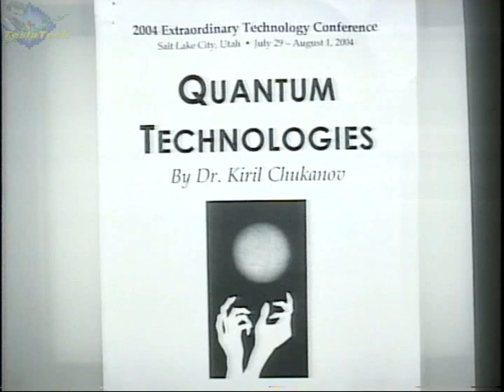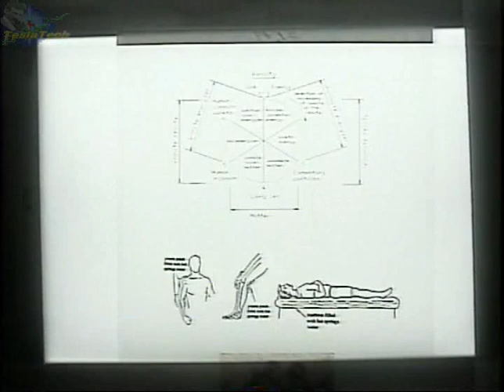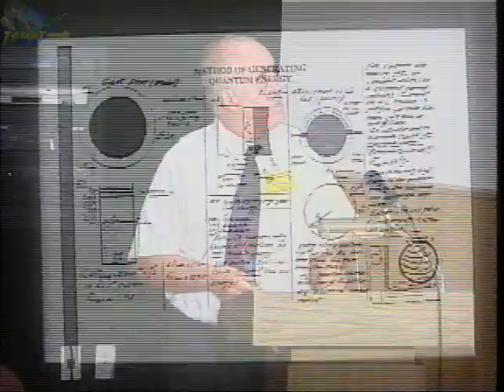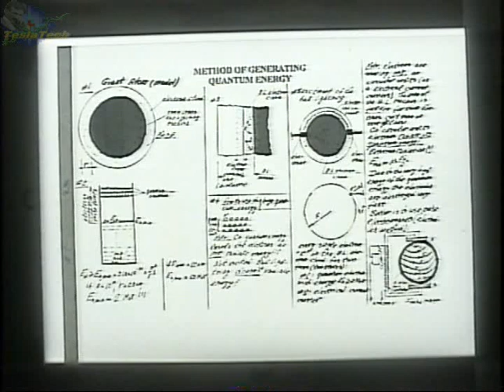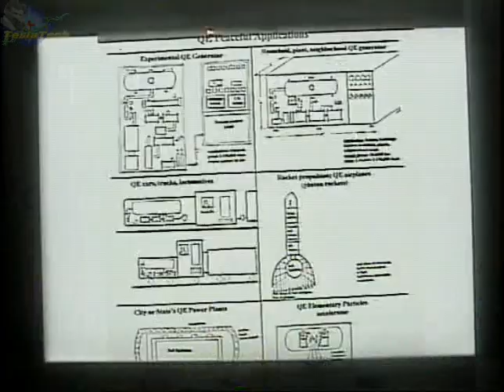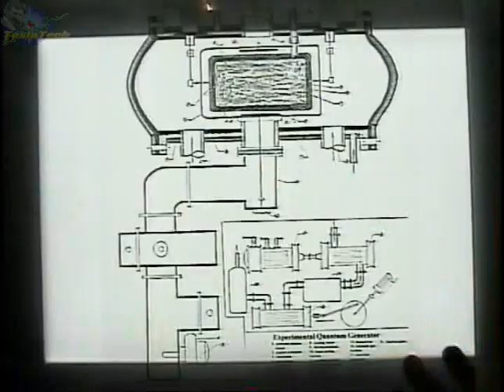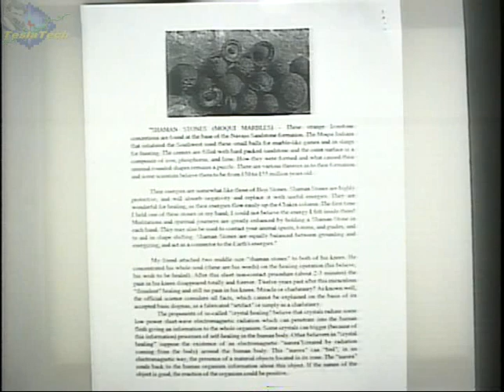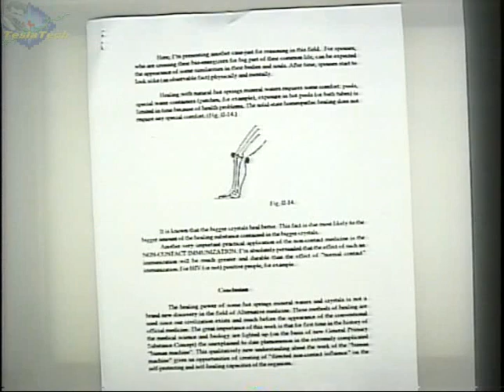Dr Kiril Chukanov - Quantum Technologies, Extraordinary Technology Conference, 2004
Dr Kiril Chukanov - Quantum Technologies